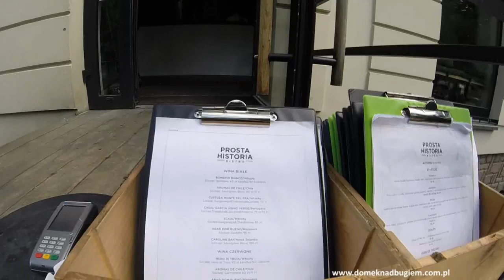Saska Kepa Warsaw - Poland